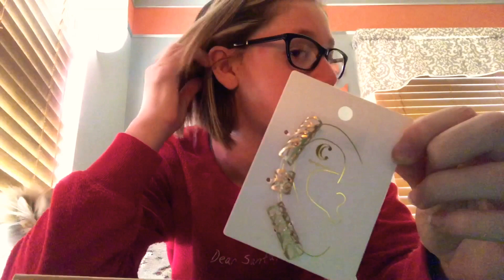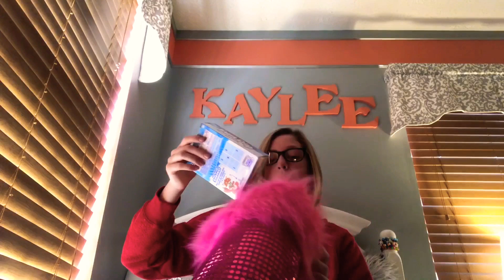what i got for christmas 2018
1st video on the channel.. wassup people. i’m sorry i’m not very good at this but i don’t care what you think ❤️❤️❤️